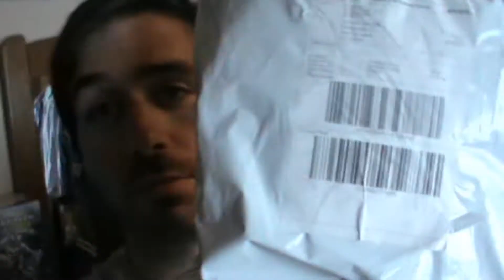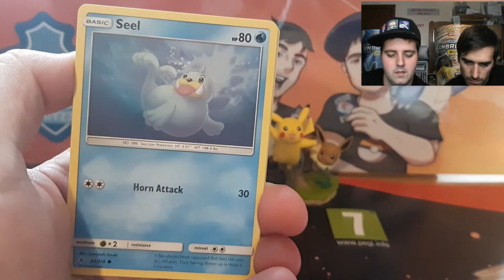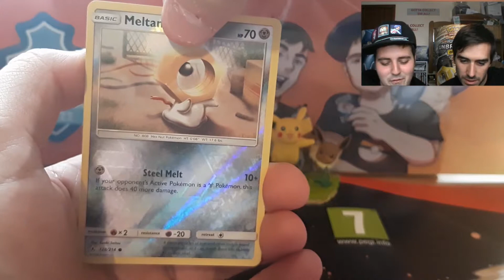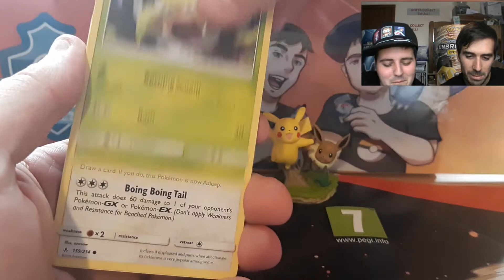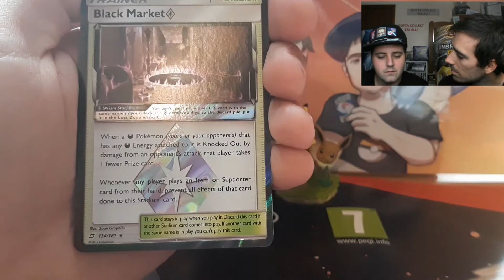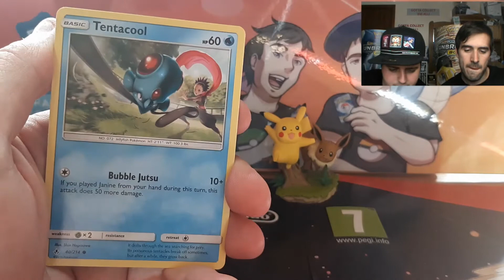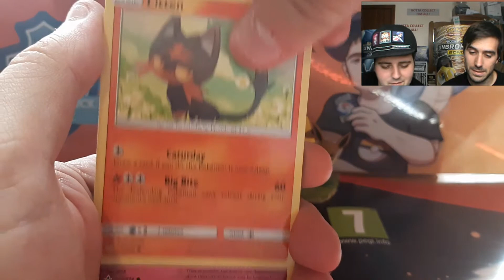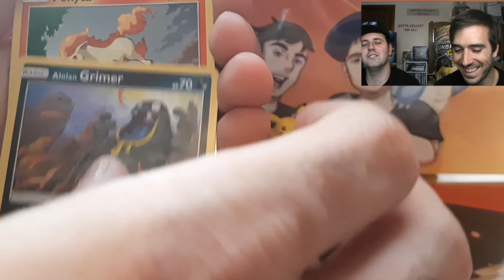OPENING 20 BOOSTERPACKS AND WE GOT A PACKAGE!!!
Hello you wonderfull people,

Today we open 10 boosterpacks of Unbroken Bonds and 10 packs of Team Up.

We Also got a package today!!!

We are Stino and Glenovich and we are the Badpackluck Guyzz!!
We wanna show you that, you are not alone when you open something out of Pokemon packs/boxes that most of the time it is nothing.

And be a part of the Badpackluck army!!!